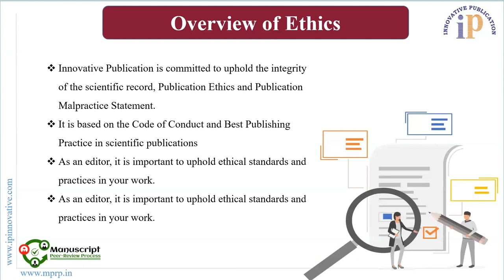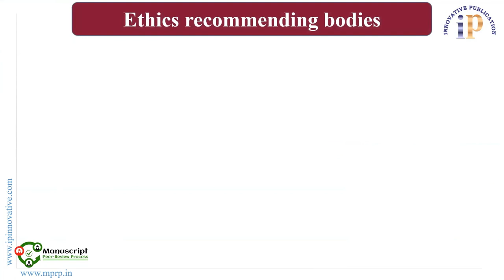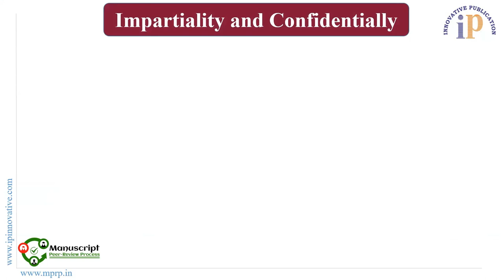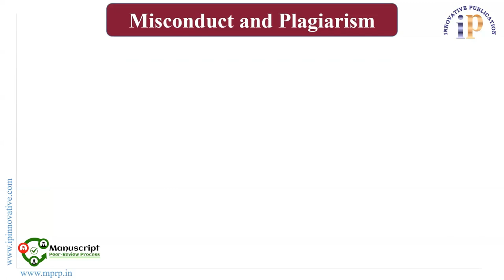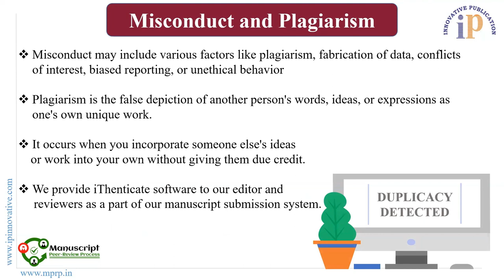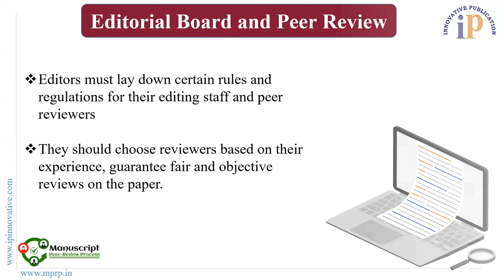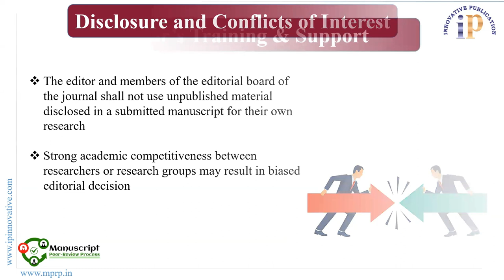Module 4: Ethical Guidelines and Policies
Innovative Publication is committed to uphold the integrity of the scientific record and Ethical guidelines and policies of an editor. We generally adhere to COPE Guidelines and Core Practices. In this module you will learn about ethical rules and procedures.